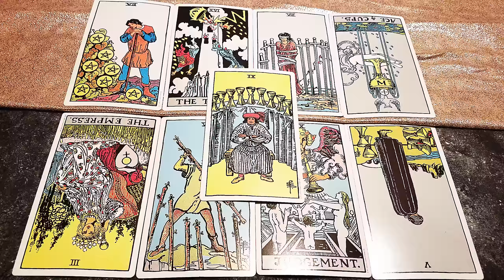Aries October 2017: Volatility & Luck!!